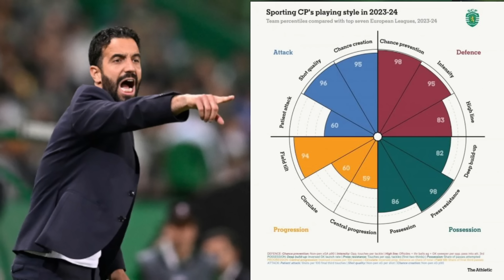解拆曼聯新帥阿摩廉戰術體系- 曼聯都啱踢？/利記老板唔揀阿摩廉又係咩原因？/我又點睇呢位少帥前景？ 《英超講波經》